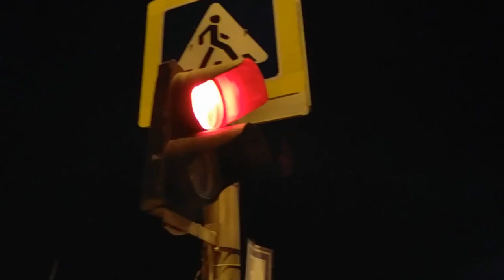Все идет по плану - Рандомайз ДуЖЖжъ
Вечером пошёл снимать парней саксафонистов, а натолкнулся на группу "Рандомайз ДуЖЖжъ" , в результате опоздал не снял юных дарований, зато покормил комаров и снял Комсомольских драйвовых рокеров.